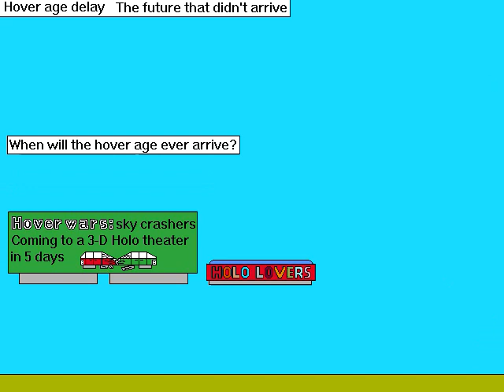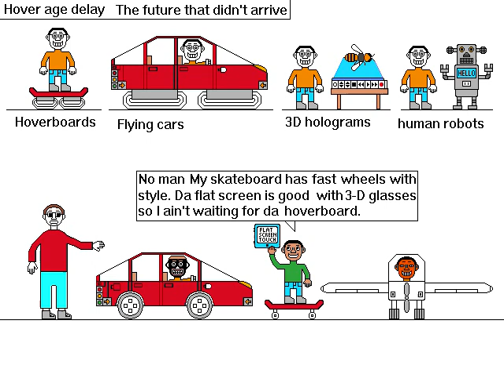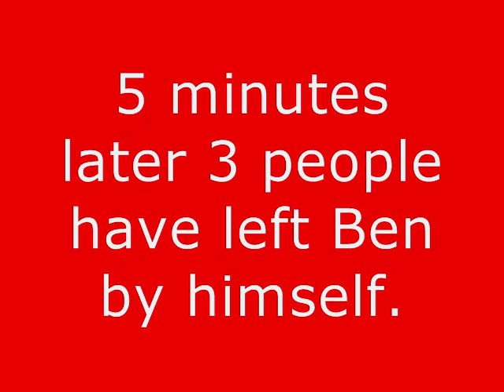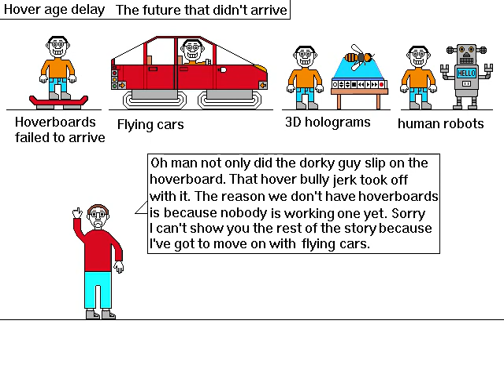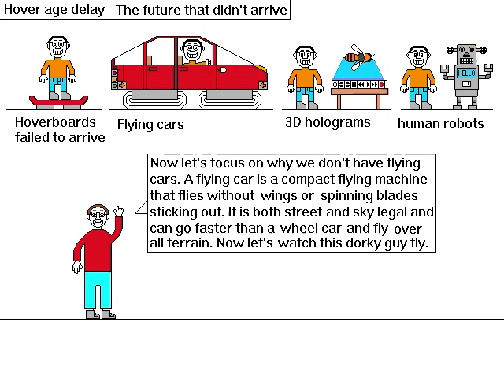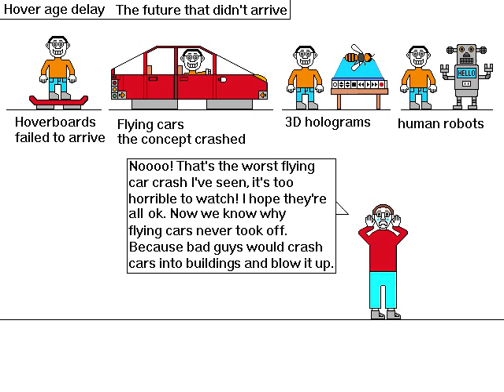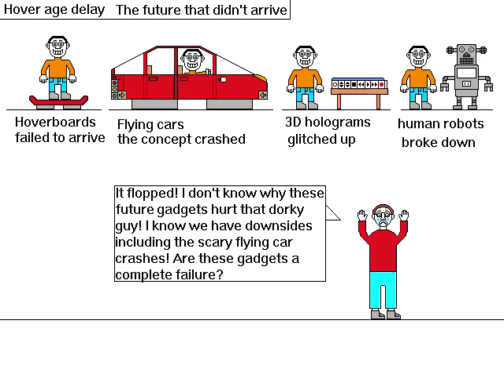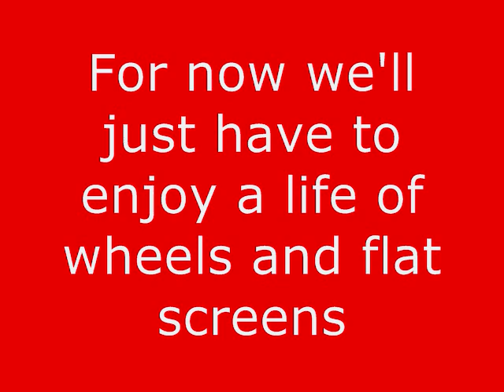Hover age delay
In this video I'll talk about why we don't have hoverboards, flying cars, 3D holograms and human robot and the downsides with them.
Video rated blue [10+] for stereotype drawings and scary car crash scenes.